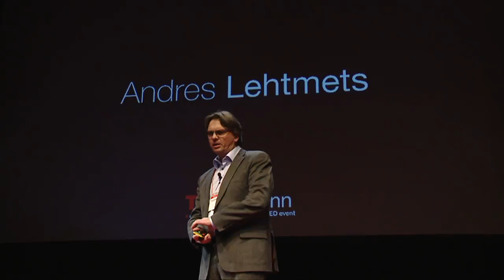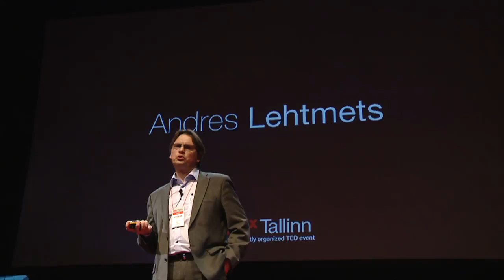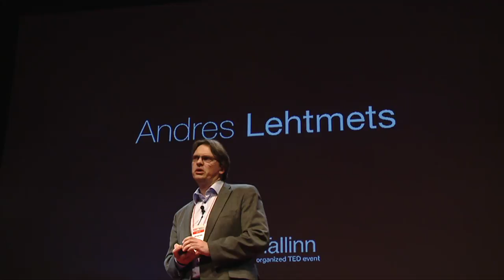Hullus ja ühiskond: Andres Lehtmets at TEDxTallinn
Andres Lehtmets on Lääne-Tallinna Keskhaigla psühhiaatriakeskuse juht ja Eesti Psühhiaatrite Seltsi president.

Andres huvitub süvitsi raviga seonduvate inimõiguste ja eetika valdkonda kuuluvate probleemide temaatikast. Alates 1997. aastast on Andres eksperdina osalenud Piinamise ja Ebainimliku või Alandava Kohtlemise Tõkestamise Euroopa Komitee missioonidel ja alates 2006. aastast on ta Eesti Arstide Liidu eetikakomitee liige.